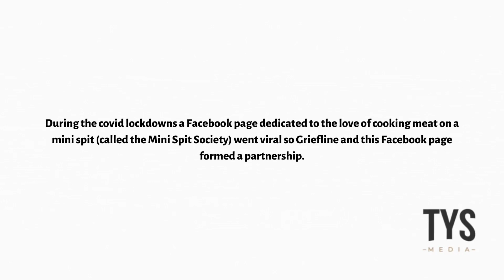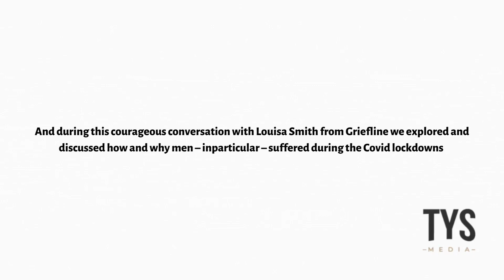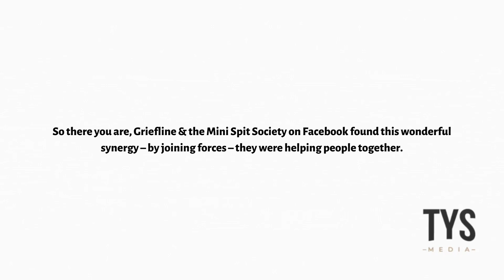Griefline together with the Mini Spit Society